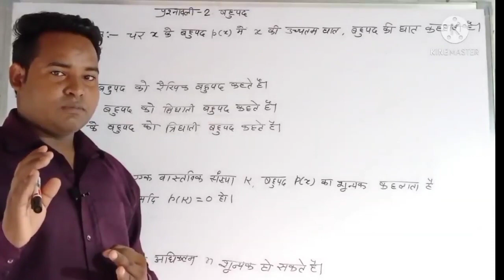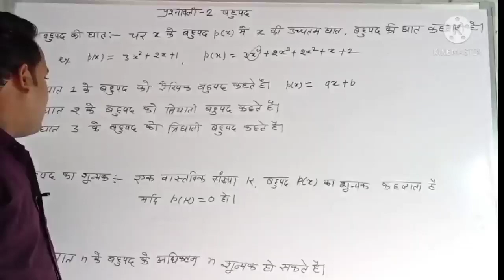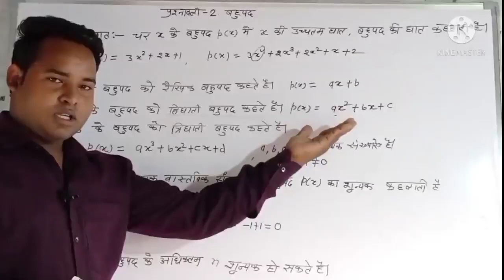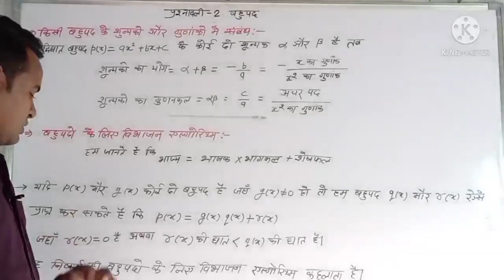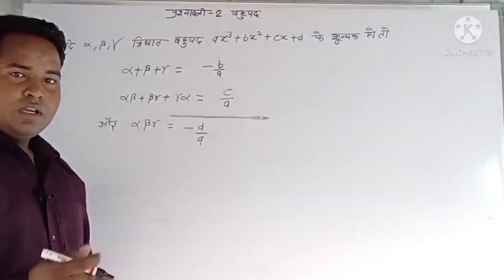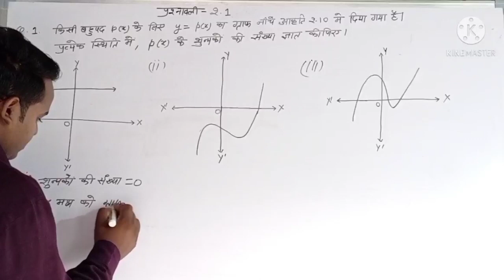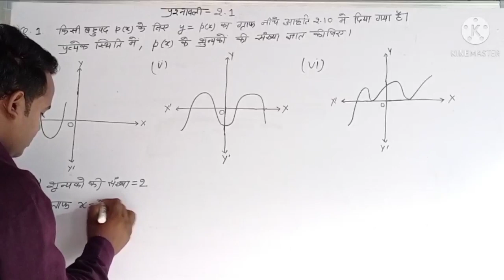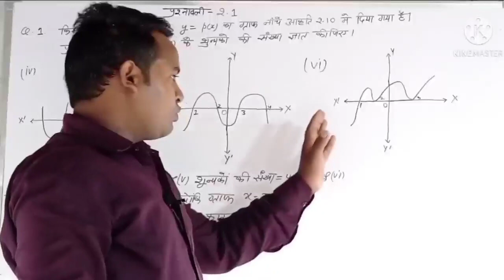Ncert Class 10 Math Ex.2.1 || कक्षा 10 गणित ex.2.1 || बहुपद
इस वीडियो में एनसीईआरटी कक्षा 10 की गणित विषय की
प्रश्नावली 2.1 को हल किया गया हैं।

ncert class 10 math hindi medium
ncert class 10 math chapter 2
ncert class 10 math chapter 2 exercise 2.1
ncert class 10 math exercise 2.1

rbse class 10 math
rbse class 10 math hindi medium
rbse class 10 math chapter 2
rbse class 10 math chapter 2 exercise 2.1
rbse class 10 math exercise 2.1
कक्षा 10 गणित बहुपद
kksha 10 ganit
kksha 10 ganit prashnavali 2.1
class 10 bahupad
क्लास 10 बहुपद
delightfulstudy mathbymanishsir